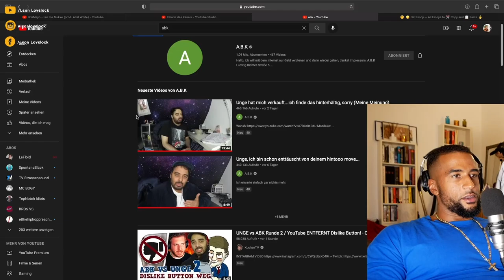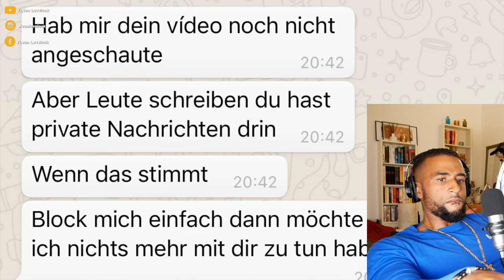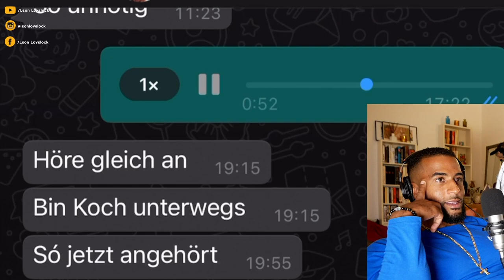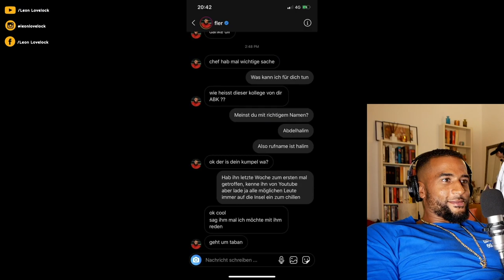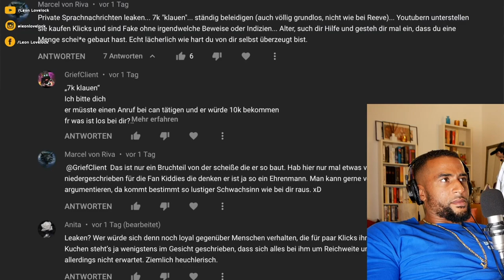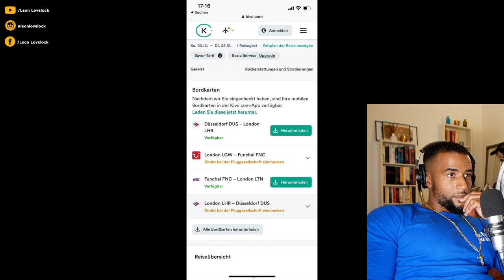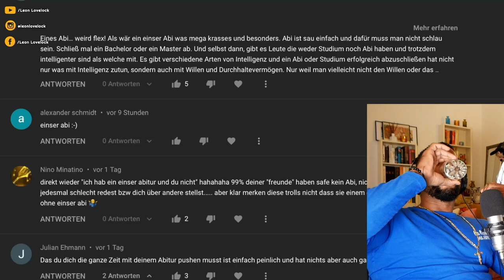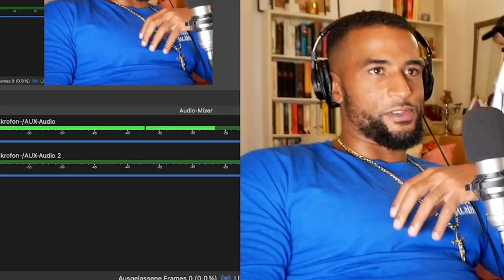WIE AUS FREUNDEN FEINDE WERDEN 😓 ABK vs. UNGE 2/3 REACTION & REALTALK - Leon Lovelock